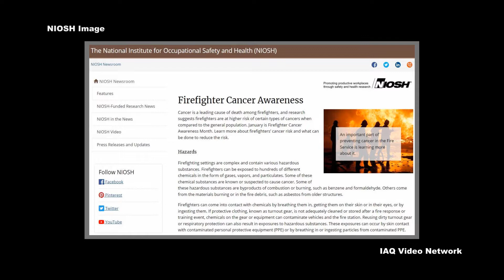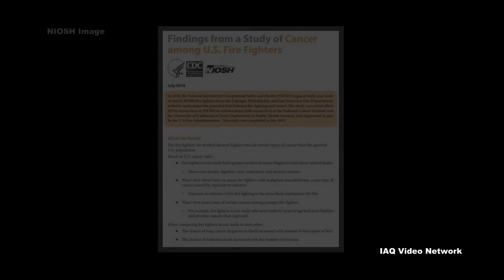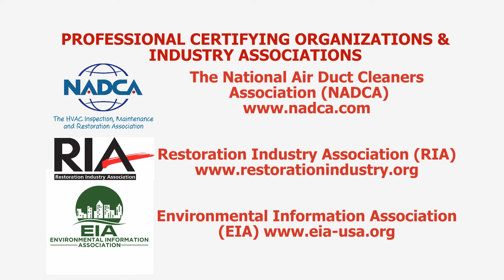Firefighters - Occupational Exposure Risks to Dermal and Respirable Hazards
Across the United States there are over 1.1 million firefighters serving the nation. This number includes active career, volunteer and paid per call firefighters.

Responding to fires and emergencies, the work of firefighters can be quite dangerous. These dangers include potentially being exposed to a number of hazardous substances.

The National Institute for Occupational Safety and Health (NIOSH) states that firefighters can be exposed to hundreds of different chemicals in the form of gases, vapors and particulates, and that some of these chemical substances are known or suspected to cause cancer. A number of these hazardous substances are byproducts of combustion or burning, such as benzene and formaldehyde. Others come from the materials burning or in the fire debris, such as asbestos or lead from older structures.

NIOSH goes on to report that firefighters can come into contact with chemicals by breathing them in, getting them on their skin or in their eyes, or by ingesting them.

If protective clothing, known as turnout gear, is not adequately cleaned or stored after a fire response or training event, chemicals on the gear or equipment can contaminate vehicles and the fire station. Reusing dirty turnout gear or respiratory protection can also result in exposures to hazardous substances. These exposures can occur by skin contact with contaminated personal protective equipment (PPE) or by breathing in or ingesting particles from contaminated PPE.

These are all likely reasons why NIOSH states that cancer is a leading cause of death among firefighters and why research suggests firefighters are at higher risk of certain types of cancers when compared to the general population.

To help educate firefighters and the public about these risks, and the need for effective training and sound work practices, the month of January is recognized as Firefighter Cancer Awareness Month.

These are just a few of the many things to know about firefighters and exposure risks to dermal and respiratory hazards. To learn more about this or other industrial hygiene, environmental, health or safety issues, please visit the websites shown below.